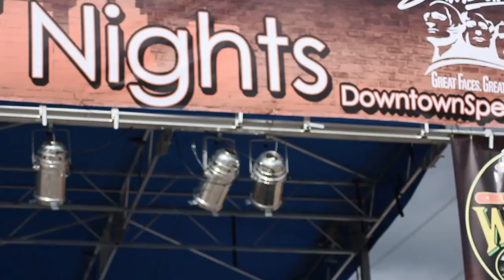Acid Hangover by The Wax Bananas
Performed at Downtown Friday Nights in Spearfish on June 10th, 2011.